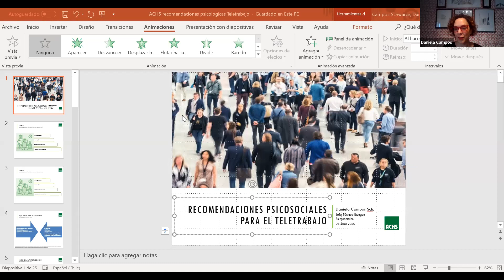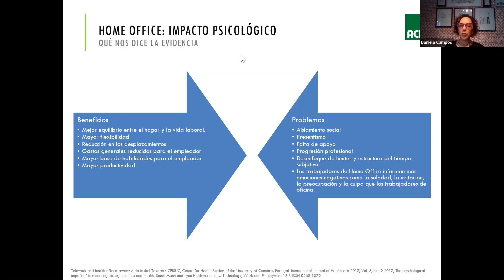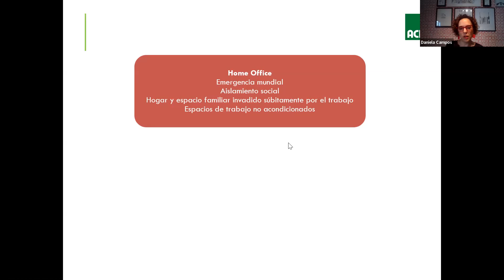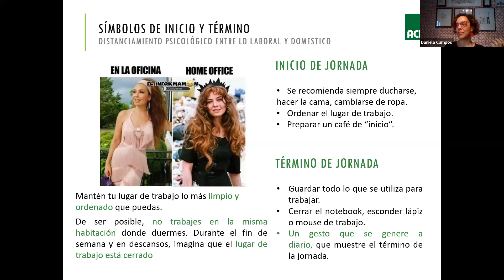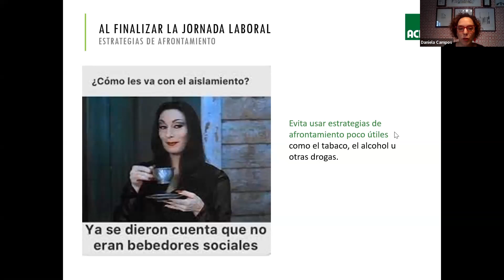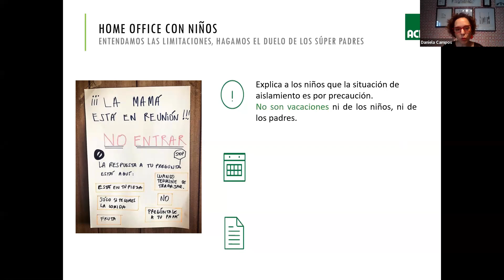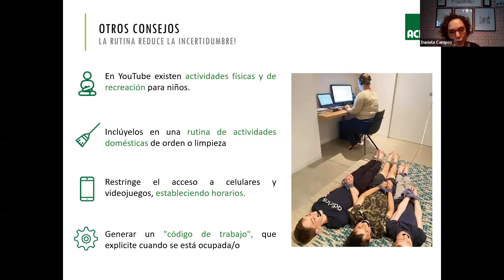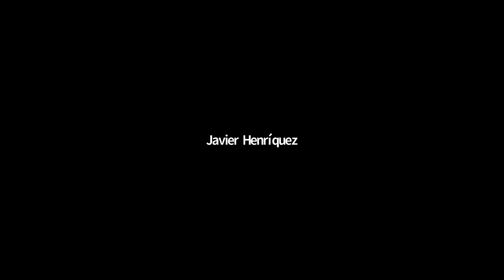Charla: Recomendaciones Psicosociales para el Teletrabajo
Daniela Campos, jefa técnica de Riesgos Psicosociales de la ACHS, deja recomendaciones para que quienes realizan labores en modo teletrabajo las puedan realizar de la mejor forma posible